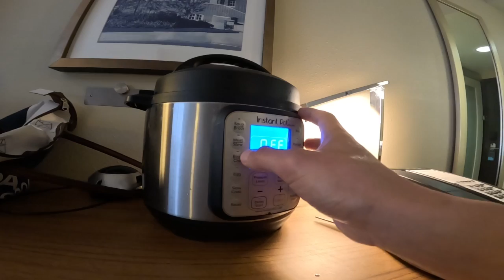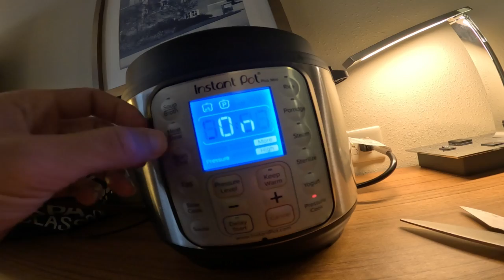MINI INSTANT POT HOTEL TRAVEL HACK MEAT LIFESTYLE ERIC KIM NOMAD